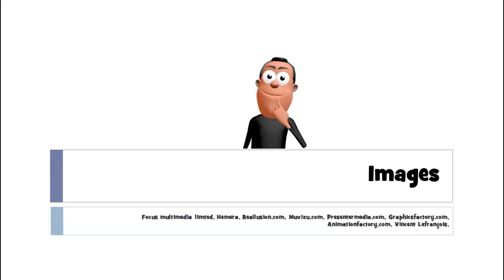Fransızca öğrenmek # 1 mot # des cartes à jouer